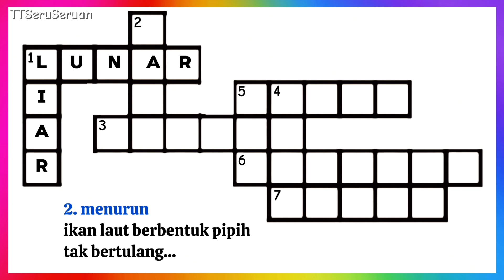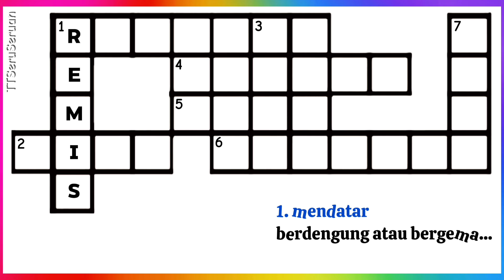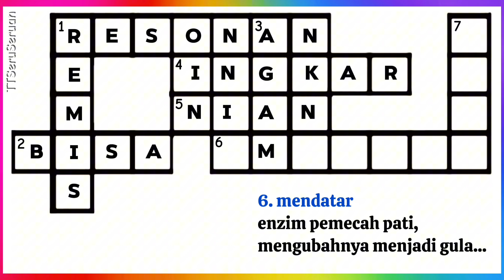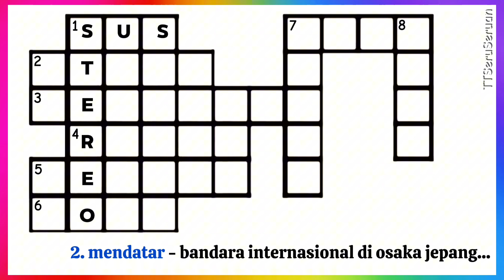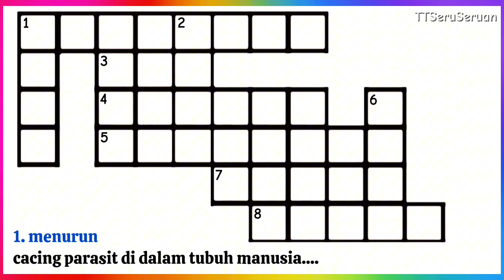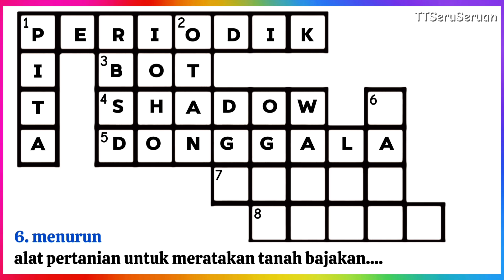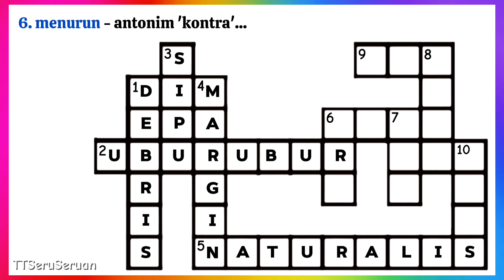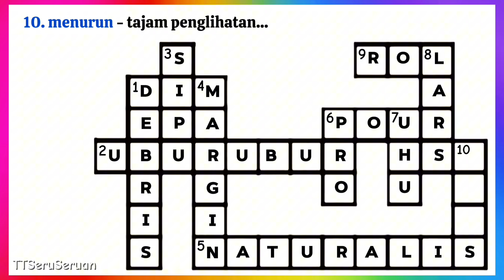TTS JADUL 69 - OTAKMU CERMINAN DIRIMU